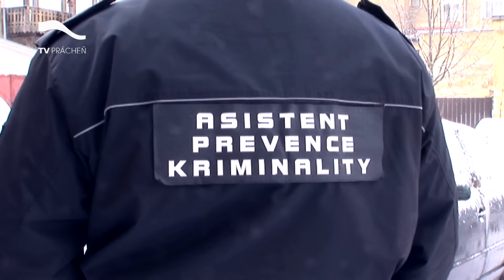Vimperští asistenti prevence kriminality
Ve Vimperku pomáhají hlídat pořádek ve městě už tři roky asistenti prevence kriminality. Dvojice Romů ve spolupráci s radnicí, strážníky a státní policií řeší zejména potíže, za které mohou problematické skupiny obyvatel. Situace ve Vimperku je nyní díky nim mnohem klidnější, než před několika lety.